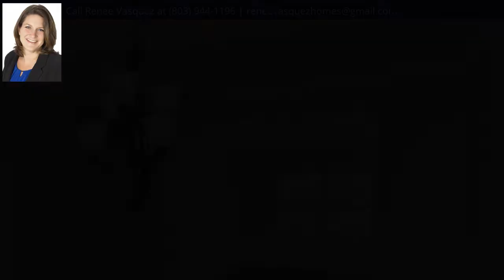425 Calabash Lane, Columbia, SC 29223 - MLS #501190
Property Description
Looking for a spacious home in a family friendly neighborhood? Not far from Fort Jackson in Allans Mill subdivision. All of the bathrooms feature beautiful unique vanities that you are bound to fall in love with. This spacious home has plenty of room to entertain both inside and out. Ready to fall in love?
Directions
Use GPS